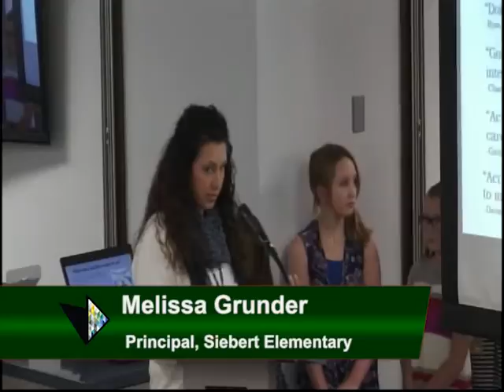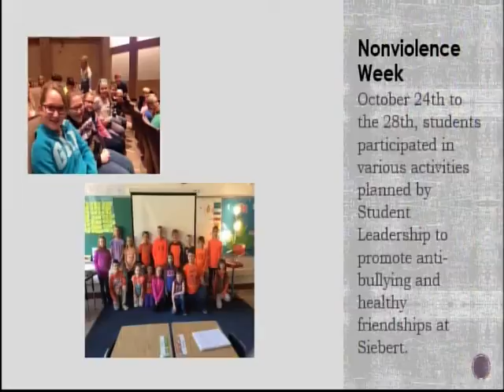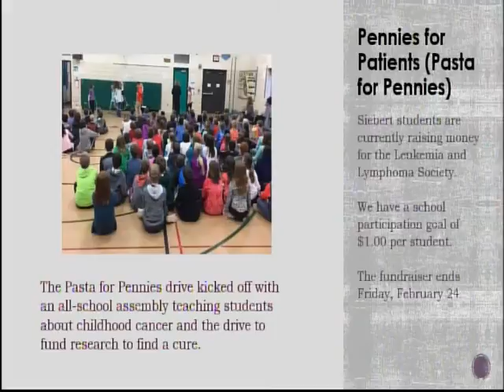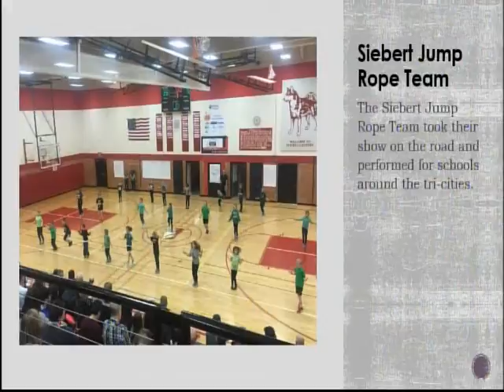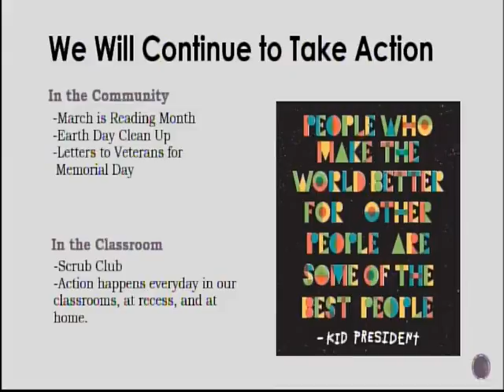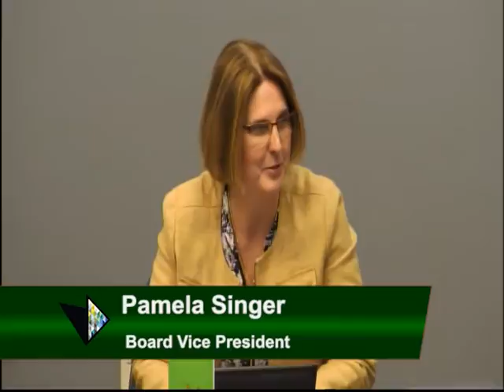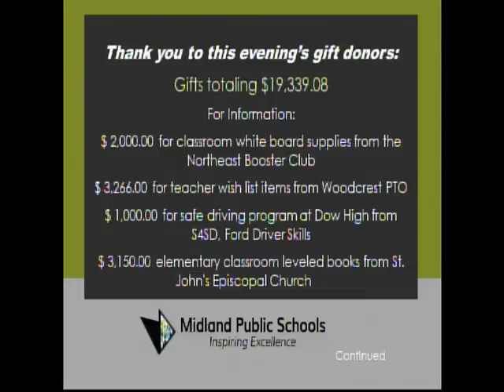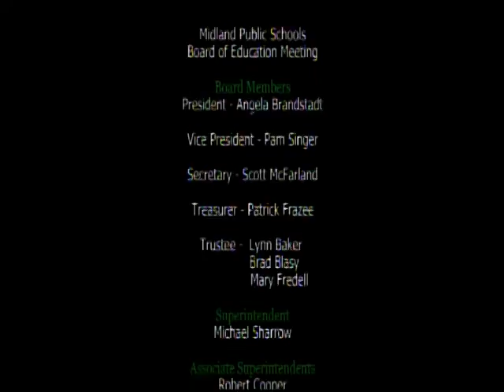Board of Education Meeting - February 20, 2017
Midland Public Schools Board of Education meeting from February 20, 2017.